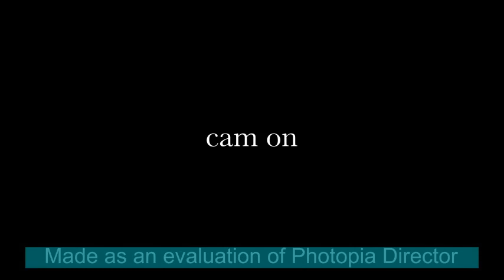01 - Lời giới thiệu (Nguyễn Khánh Toàn)